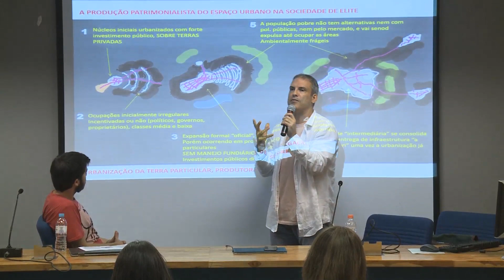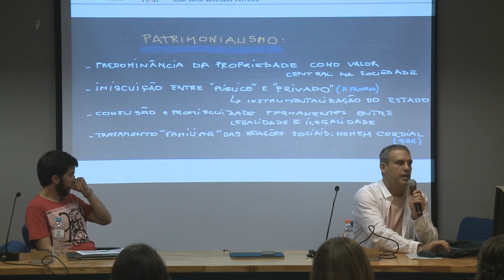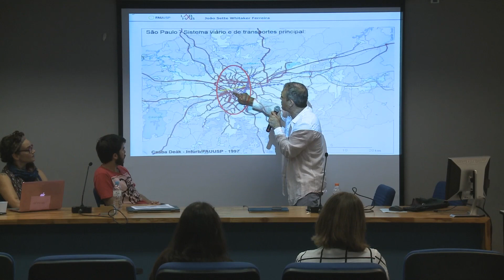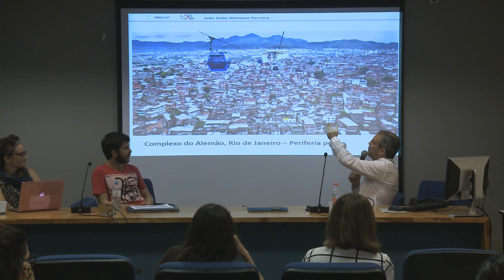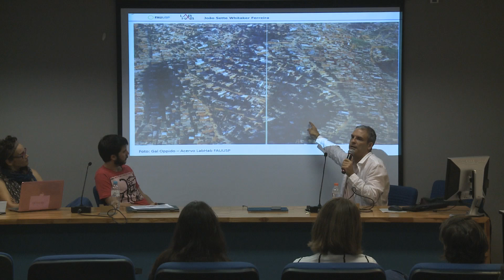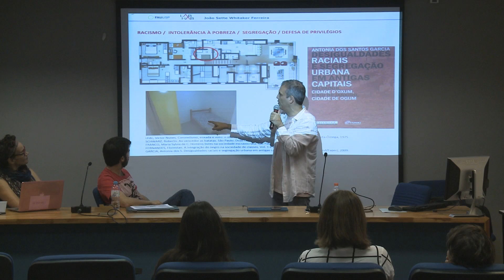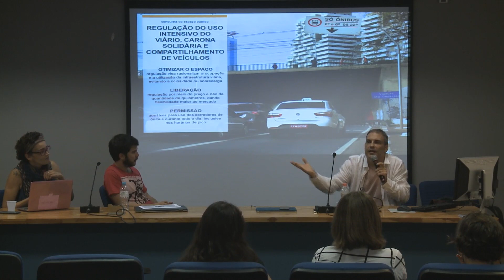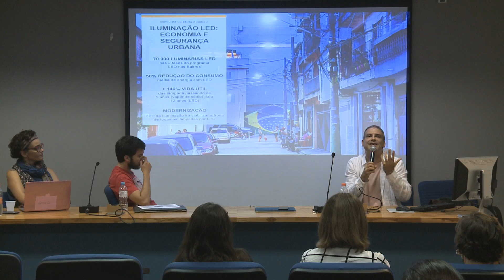Viver na metrópole desigual: espaço urbano e sociabilidade no Brasil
2ª Semana Acadêmica de Psicologia e Fenomenologia da PUC-SP
Pensar o mundo contemporâneo: Contribuições da Fenomenologia
Palestrante: João Whitaker (USP)

Gravado em: 03/10/2018
Auditório: 100A